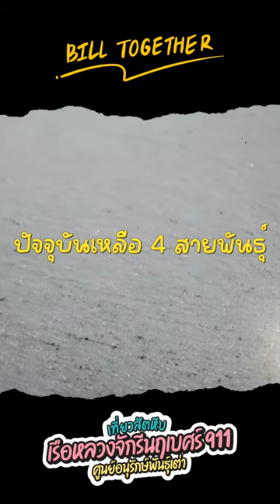รู้หรือไม่ว่าเต่าทะเลไทยมีกี่สายพันธุ์???